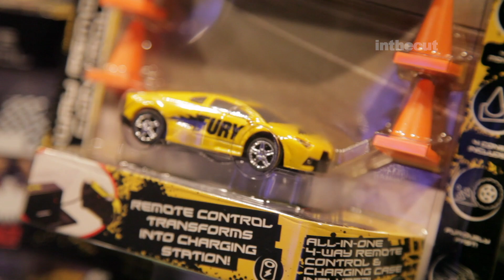LIVEINTHECUT ( Interview ) W/ Emilio Rojas, GT Garza & Paul Wall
LIVEINTHECUT Special Edition in Dallas, TX. We were able to catch up with Emilio Rojas GT Garza & Paul Wall at Trees  Dallas Venue as they give us the latest insight for 2018. Special Thanks to Smooth Vega

Let us know who you want to see on LIVEINTHECUT